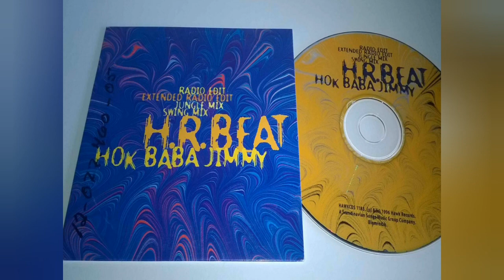H.R.Beat _Hok Baba Jimmy